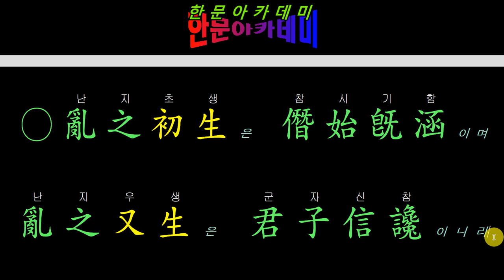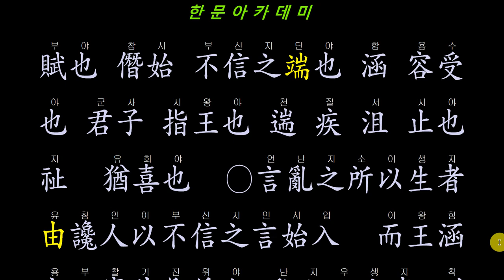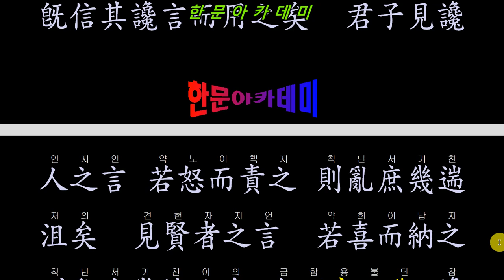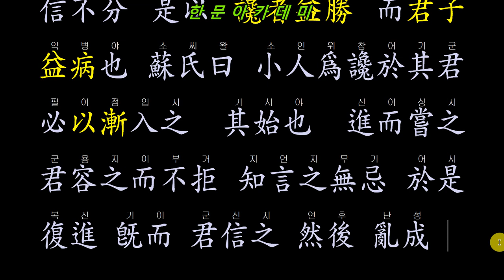시경 204 巧言(교언) 02 혼란의 시작과 이어짐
亂之初生은 僭始旣涵이며
亂之又生은 君子信讒이니라
君子如怒면 亂庶遄沮며
君子如祉면 亂庶遄已리라 (巧言-02)

후원문의 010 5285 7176 단산